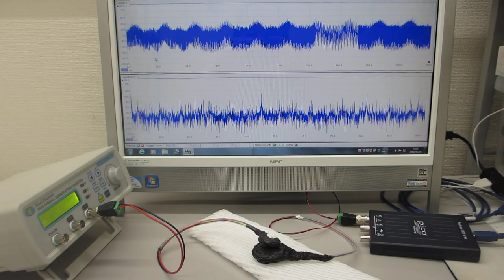共振現象と非線形現象を制御可能にする超音波発振制御プローブ（共振現象と非線形現象の最適化技術）